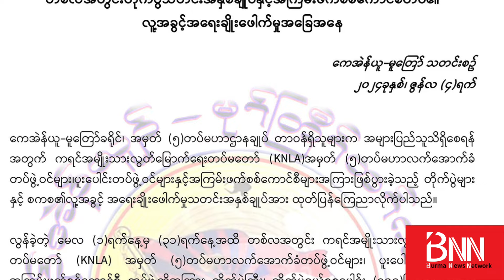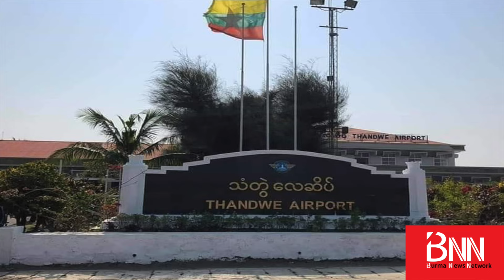KNLA တပ်မဟာ(၅)နယ်မြေက စစ်ကောင်စီ စခန်း ၅ ခု ပြန်ရုပ်သိမ်း...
KNLA တပ်မဟာ(၅)နယ်မြေက စစ်ကောင်စီ စခန်း ၅ ခု ပြန်ရုပ်သိမ်း...  နောက်ဆုံးရ တိုက်ပွဲသတင်းများ

ကရင်ပြည်နယ်၊ မူတြော်ခရိုင်၊ KNLA တပ်မဟာ(၅)နယ်မြေအတွင်း စစ်ကောင်စီက
တပ်စခန်း ၅ ခု ပြန်ရုပ်သိမ်းသွားတယ်လို့  မူတြော်သတင်းစဉ်က ဖေါ်ပြပါတယ်။

မေလအတွက် လချုပ်အစီရင်ခံစာအတွင်း အဲဒီလိုဖေါ်ပြထားတာပါ။ အဲဒီ စခန်း ၅
ခုကတော့ ခမရ-၄၃၄ အခြေချတပ်စွဲထားတဲ့ ကျောက်ညှပ်-ဝါလူစခန်း၊ တာဘူကျိုးစခန်း၊ ပန်ဟိုက်-ကဟီးကျိုးစခန်းတွေနဲ့ ခလရ(၁၉) အခြေချ လယ်တိုးစခန်းနဲ့ ခမရ-၃၄၁ နတ်တောင်-မောဖိုးကျိုး စခန်းတွေဖြစ်တယ်လို့ ဖေါ်ပြပါတယ်။

မေလအတွင်း တိုက်ပွဲ (၁၀၇) ကြိမ်ဖြစ်ပွားပြီး စစ်ကောင်စီတပ်ဘက်က (၆၀)ဝန်းကျင်ခန့် ထိခိုက်သေဆုံးပြီး KNLA နဲ့ မဟာမိတ်တွေဖက်က အနည်းငယ်သာဒဏ်ရာရရှိတယ်လို့ ဆိုပါတယ်။

KNLA နဲ့ မဟာမိတ်တွေဖက်က ဖာပွန်မြို့ကို ထိန်းချုပ်ထားပြီး လက်ကျန် တပ်ရင်း ၂ ခုနဲ့ ဗျုဟာကုန်းကို သိမ်းပိုက်နိုင်ရေး ဝိုင်းဝန်းပိတ်ဆို့တိုက်ခိုက်နေတယ်လို့ သိရပါတယ်။

ဒါ့အပြင်...

- စစ်ကိုင်းတိုင်း၊ ပုလဲမြို့ပေါ်ရှိ ထွေ-အုပ်ရုံးနဲ့ ရဲစခန်း အပါအဝင် အရေးကြီးနေရာတွေကို တော်လှန်ရေးတပ်တွေက ၃ ရက်ဆက်တိုက် ဝင်ရောက်တိုက်ခိုက်...

- မကွေးတိုင်း၊ ပခုက္ကူမြို့  တပ်မ (၁၀၁) က ထွက်ခွာလာတဲ့ အင်အား ၁၅၀ ပါ စစ်ကား ၁၃ စီးကို တော်လှန်ရေးတပ်တွက ကြာဖြတ်တိုက်ခိုက်...

- ချင်းပြည်နယ်၊ မင်းတပ်မြို့နယ်၊ တိုက်နယ် ၁- ဘက်ခြမ်းရှိ ကျေးရွာတရွာကို စစ်ကောင်စီလေတပ်က ဗုံးကြဲတဲ့အတွက် အရပ်သား တဦးသေ၊ ၃ ဦးဒဏ်ရာရ...

- ရခိုင်ပြည်နယ်၊ သံတွဲမြို့နယ်၊ ဆင်ခေါင်းကျေးရွာကို စစ်ကောင်စီက လေယာဉ်နဲ့ ဗုံးကြဲတိုက်ခိုက်တဲ့အတွက် အရပ်သား ၃ ဦး သေဆုံးသွားပြီး ၁၀ ဦးခန့်ဒဏ်ရာပြင်းထန်စွာရ...